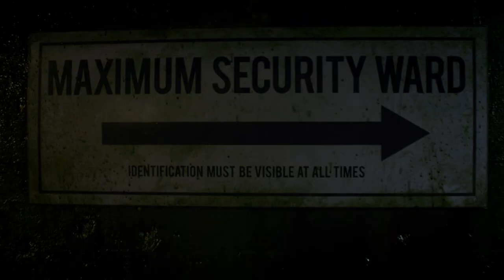Let It Snow Villains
Let It Snow Villains · Blake Neely · Nathaniel Blume · Daniel James Chan · Rene G. Boscio

The Flash: Season 2 (Episode 9: Running to Stand Still)

Producer: Blake Neely
Editor: Angela Claverie
Supervisor: Season Kent
Coordinator: Whitney Pilzer
Assistant Mastering Engineer: Justin Fleuriel
Scoring Assitant: Rene G. Boscio
Studio Manager: Beth Neely
Keyboards, Synths, Percussion: Blake Neely
Keyboards, Synths, Percussion: Nathaniel Blume
Keyboards, Synths, Percussion: Daniel James Chan
Keyboards, Synths, Percussion: Rene G. Boscio
Orchestrator: Blake Neely
Orchestrator: Nathaniel Blume
Additional Arranger: Rene G. Boscio
Additional Music: Rene G. Boscio
Additional Music: Daniel James Chan
Additional Music: Nathaniel Blume
Writer: Blake Neely
Writer: Shirley Walker